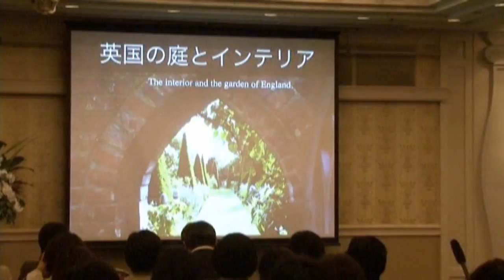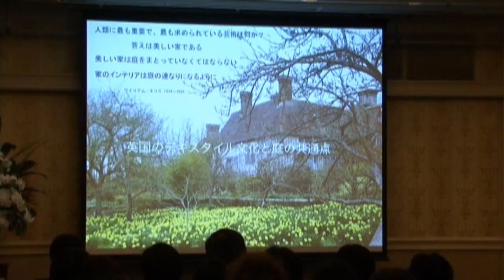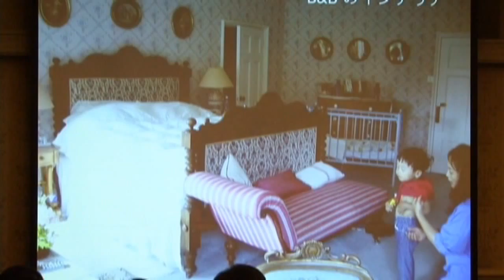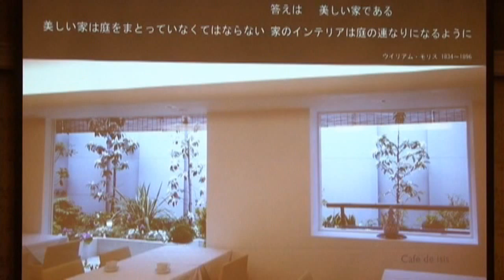インテリアフェスティバル2012《記念セミナー》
【インテリフェスティバル2012】
古谷桂子氏による講演の様子です。

・記念セミナー
講演テーマ「英国の庭とインテリア」
講師：園芸研究家・ガーデンデザイナー 古谷桂子氏

日時：平成24年2月28日（火）
会場：名古屋観光ホテル2F「曙の間」
主催：（社）インテリア産業協会中部支部

テーマ：「英国の伝統とインテリア・マインド」